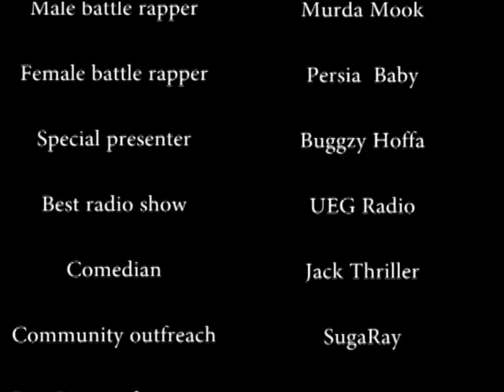2013 All Star Music Award